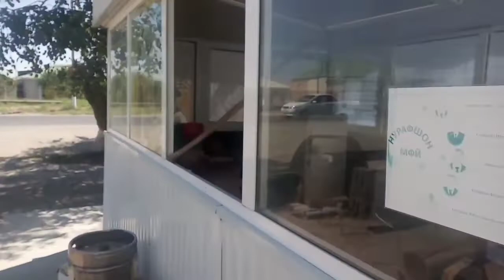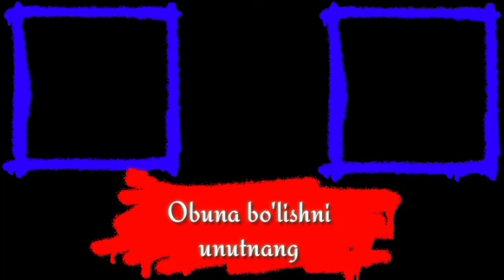Jondordagi kafega oshpaz kerak srochni